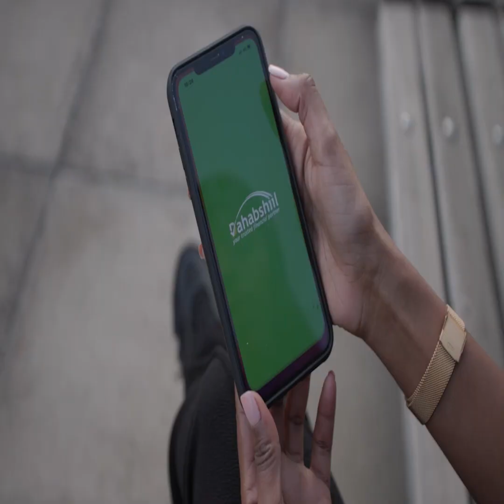Fanaanad Fanka ku raagtay oo hada rabta inay ka Cararto.